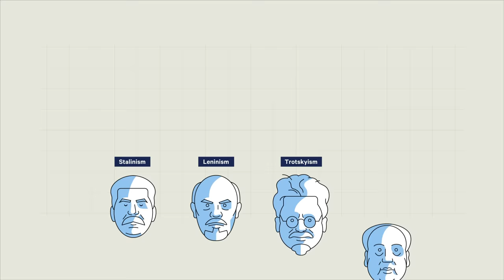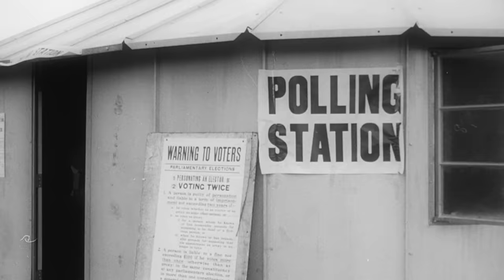Communism vs. Socialism: What's The Difference?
There's a lot of confusion surrounding the terms Communism and Socialism. The two are often used interchangeably, even by entire governments and political leaders, but they are not the same at all! So what’s the difference? Find out in this quick explainer.